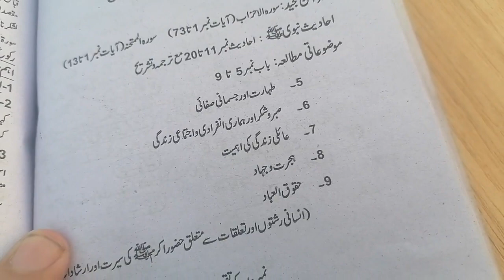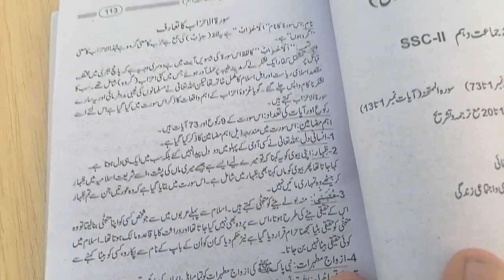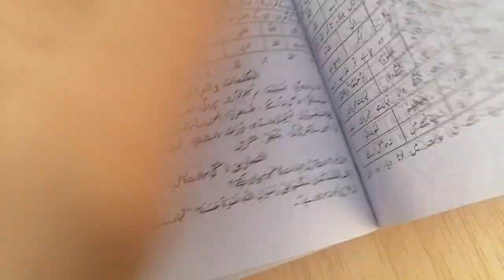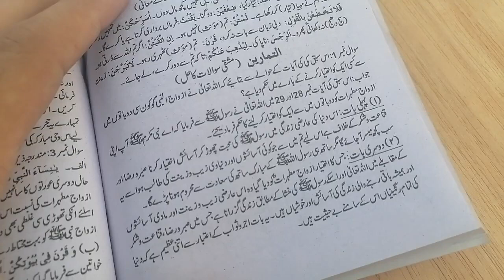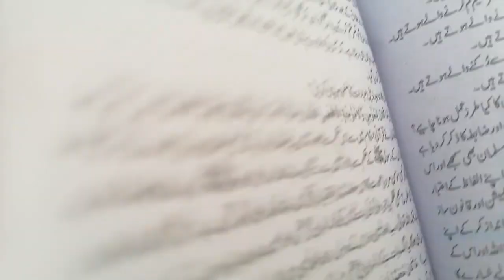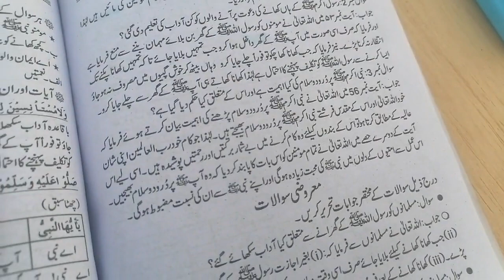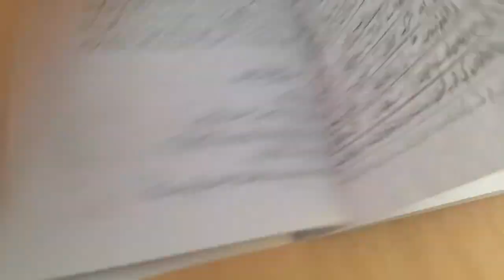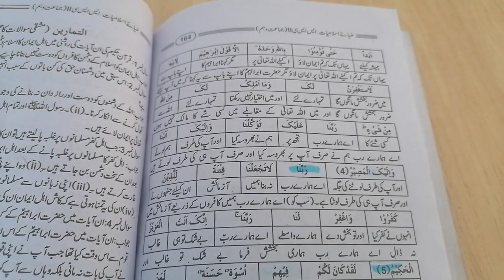Islamiyat 10 Full BookGuess 2023 | Federal Board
Islamiyat 10 Guess Paper SLOs Based | Federal Board

10th Class Islamiat Guess Paper 2023

10th class islamiat lazmi notes,
islamiat lazmi 10th class book,
islamiat lazmi 10th class,
10 class islamiat paper pattern,
10 class islamiat lesson 1,
10 class islamiat paper,
10 class islamiat lesson 2,
10 class islamiat guess paper 2023,
10 class islamiat hadees,
10 class islamiat guess paper 2021,
10 class islamiat elective smart syllabus 2023,
10th class islamiat surah ahzab,
10 class islamiat chapter notes,
10th class islamiat chapter 1,
10 class islamiat guide,
10th class islamiat hadees notes in urdu,
class 10 islamiat hadees no 12,
class 10 islamiat hadees no 13,
class 10 islamiat hadees no 14,
class 9 islamiat hadees 10,
10 class islamiat key book,
10th class islamiat mcqs,
class 10 islamiat mcqs,
class 10 islamiat surah mumtahina,
10 class islamiat notes hadees,
10th class islamiat notes in urdu,
10 class islamiat notes punjab board,
class 10 islamiat notes,
class 10th islamiat notes,
10th class islamiat paper pattern,
10th class islamiat paper presentation,
10 class islamiat syllabus 2023,
10 class islamiat syllabus,
10th class islamiat syllabus,
class 10 islamiat surah ahzab tarjuma,
10 class islamiat unique notes,
class 10 islamiat hadees no 11,
islamiat class 10 chapter 3,
10th class islamiat chapter 1,
10th class islamiat hadees notes in urdu,
10th class islamiat paper pattern,
10th class islamiat paper presentation,
10th class islamiat mcqs,
10th class islamiat syllabus,
10th class islamiat surah ahzab,
10th class islamiat surah ahzab notes,
class 10 islamiat surah ahzab question answer,
class 10 islamiat surah ahzab,
class 10 islamiat surah ahzab ruku 2,
class 10 islamiat surah ahzab introduction,
class 10 islamiat surah ahzab ruku 1,
10th class islamiat book in english,
10th class islamiat book hadees,
class 10 islamiat book,
10th class islamiat elective syllabus,
10th class islamiat elective guess paper 2023,
10th class islamiat elective guess paper 2023,
10 class islamiat elective smart syllabus 2023,
islamiat elective 10th class syllabus 2023,
islamiat elective 10th class paper pattern,
10th class islamiat full book test,
10th class islamiat guide,
10 class islamiat guess paper 2023,
10 class islamiat guess paper 2023,
islamiat ikhtiari 10th class guess paper,
10th class islamiat hadees notes in english,
10 class islamiat hadees,
10th class islamiat important ayats,
islamiat 10th class important questions,
islamiat 10th class important long questions,
islamiat 10th class important questions 2023,
islamiat ikhtiari 10th class syllabus,
islamiat ikhtiari 10th class syllabus 2023,
10th class islamiat key book,
10th class islamiat lazmi notes,
10 class islamiat lesson 1,
10 class islamiat lesson 2,
10th class islamiat notes in urdu,
10th class islamiat notes in english,
10th class islamiat notes download,
10th class islamiat notes fbise,
10 class islamiat paper,
10th class islamiat surah ahzab mcqs,
10th class islamiat surah mumtahina,
10th class islamiat short question,
islamiat paper pattern 10th class 2023,
10th class islamiat lazmi notes,